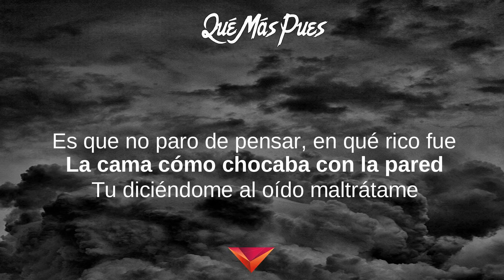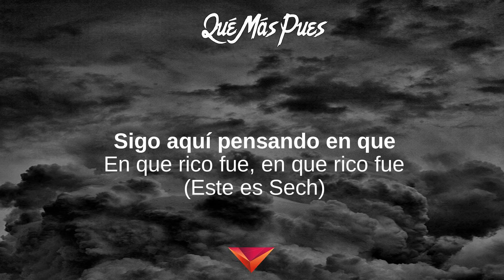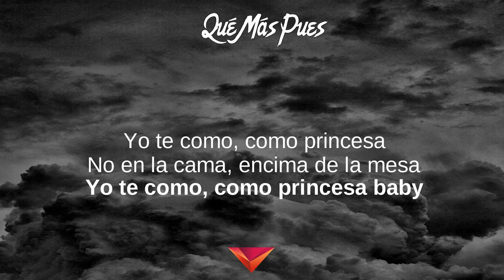Sech, Justin Quiles, Maluma, Farruko, Dalex, Nicky Jam, Lenny Tavarez - Que Mas Pues (Letras)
Que Mas Pues (Letras) - Sueños

Sueños, The Sensation, The Academy,
Climaxxx, Famouz, Oasis,
Otro Trago, Falsas Promesas, Soñando Despierto

Letras: Que Mas Pues
[Letra de "Qué Más Pues (Remix)" ft. Nicky Jam, Farruko, Dalex & Lenny Tavárez]

[Intro: Sech, Lenny Tavárez]
Son las doce, tú me dices si algarete nos vamo'
Tú sabe' mejor después que quemamo'
Dame una señal y nos quedamos
Haciéndolo tú y yo bien rico
Una onza de cripy, yeh
Contigo la paso happy como hippie
Bebecita, es que me la pones fácil
Siempre esta' mojá', tú debes ser Piscis (Baby)

[Pre-Coro: Maluma, Sech, Ambos]
Te dejé en la casa después de hacerlo, mami
(Mami; después de hacerlo)
Pregunta la niña (Niña): "3 A.M., ¿qué hace en línea, daddy?"

[Coro: Sech & Nicky Jam]
¿Qué más, pues? (Más pues)
Sigo aquí pensando en que (En que)
Sigo aquí pensando en que
En qué rico fue, en qué rico fue
En qué rico, en qué rico
¿Qué más, pues?

(Pri, yah-yah-yah; ¡Farru!)
Ella me escribió después que la guayé (¡Blep!)
Porque me vio en línea preguntó si ya llegué (Yah-yah-yah)
Que si me gustó, ella quiere saber
Porque tiene curiosidad y quiere volverlo a hacer (Jajaja)
Que la llame por la cámara porque se quedó caliente (Pla, pla)
Quiere que le enseñe lo que le dañó la mente (Pu-pu-pum)
Es una loquita, de eso yo estoy bien consciente
Y se quita la ropa y me modela frente al lente (Jajaja)
Y mami, pon la webcam (Uh-uh)
Y enséñame lo que yo me comí hace ratito
Mami, pon la webcam (Uh-uh)
Que si tengo que virar pa' allá, voy rapidito

(N-I-C-K)
¿Qué más, pues?
Quiero decirte que ya aterricé (-terricé)
Y que en todo el vuelo yo te pensé (Pensé)
En la cama como te desnudé (Desnudé)
Aún encima tengo tu perfume (Perfume)
Solo besarte la nota me sube (Sube)
Yo me caliento al pensar que te tuve (Tuve)
Tú vas a hacer que a Medellín me mude, eh-eh (Yeh, yeh, yeh, yeh)

[Pre-Coro: Nicky Jam, Justin Quiles & Sech]
Ya llegué a la casa después de hacerlo, mami

(¿Qué pasó, bebé?)
Tú eres una chimbita de ojos claros y piel morenita (Uh)
Que le da hasta abajo y no se quita (No-no)
Consigue lo que se antoja (Tú sabe')
No cree en amor a primera cita, pero conmigo si que se excita (Jajaja)
Si le da hasta abajo, pues, con ella voy (-oy-oy)
Si me pide un beso, yo se lo doy (Se lo doy; no, no)
No me estés buscando que yo siempre estoy
Viajando el mundo, pero de Medallo soy

(Yeh-yeh-yeh)
Ay, que rico fue desnudarte, mami, el Victoria quitarte (Uh-yeh)
Te lo juro, pa' la próxima no llevo la corta
E' que tengo que cuidarme (Eh-eh)
Pero por el cuello te besé, el miedo te quité
Y cuando terminamo', ay, qué rico fue (Qué rico fue)
Después lo hicimo' otra ve', a tu casa te llevé
Pero como quiera con la' gana' me quedé (Eh-eh)

[Pre-Coro: Dalex, Justin Quiles & Sech]
Y te dejé en la casa después de hacerlo, mami

[Coro: Maluma & Dalex]
Sigo aquí pensando en que, eh-eh

(Ay, J. Quiles, mami)
¿Qué más pues, bebé?
Sigo aquí pensando en ti otra vez (Otra vez)
Ya me fui de Medellín, pero sé (Pero sé)
Que prontito estoy de vuelta otra vez (Otra vez)
Es que no paro de pensar en qué rico fue (Qué rico fue)
La cama cómo chocaba con la pared (La pared)
Tú diciéndome al oído: "Maltrátame"
Como si no hubiera nunca una segunda vez, baby

3 A.M. y sigues desnuda en mi cabeza
(Qué rico fue), mezclar la crema con cereza
(Rompimos to'), sé que te debo una mesa
Ando loquito, enséñame algo por el FaceTime
Mami, pon la webcam, uh
Y enséñame alguito, aunque que sea de lejito
Soy fanático de to' tus grito', te necesito (-sito)